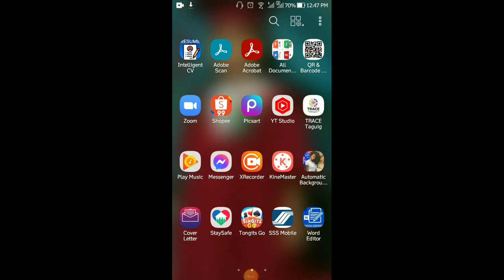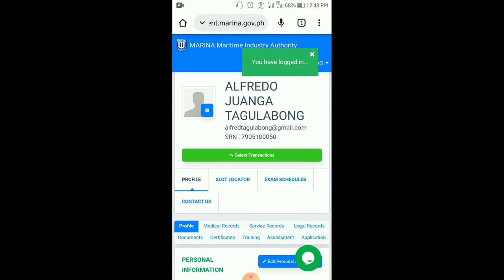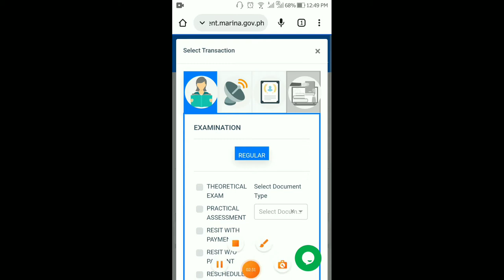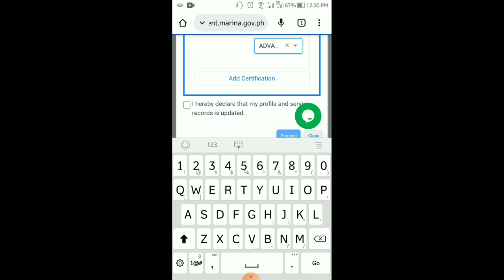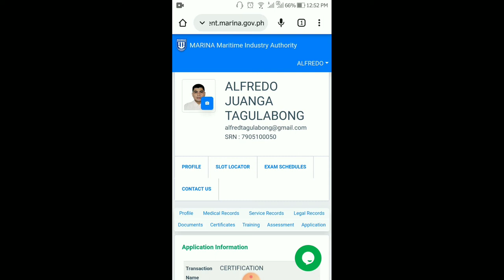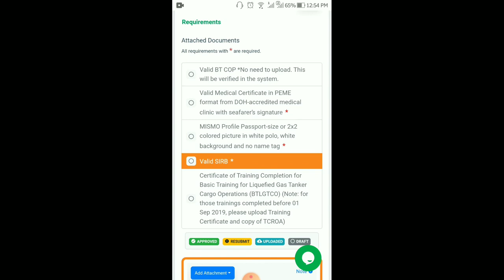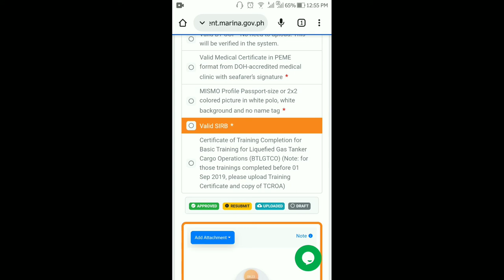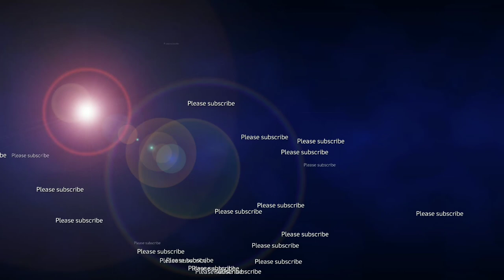paano mag pa C.O.P ng training sa MARINA|how to C.O.P training in MARINA